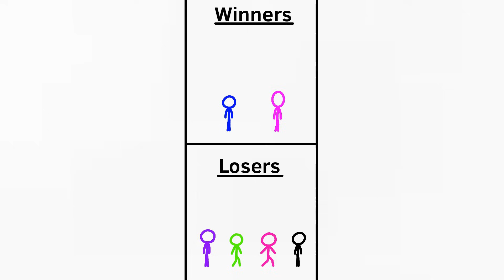The Stick Figures vs The Size Changer part 1/2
The stick figures visit a place with unusual size changing effects...
Patreon supporters can get their name in the end of my longer videos, and they and YouTube members can also watch almost all of my videos up to 7 days earlier than everyone else!